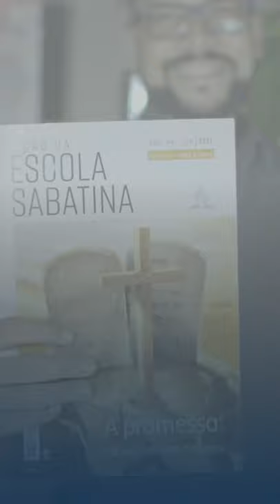📖 Estude Comigo | A Promessa | Lição 10 - A Nova Aliança | Com o Pr. Hernani Júnior